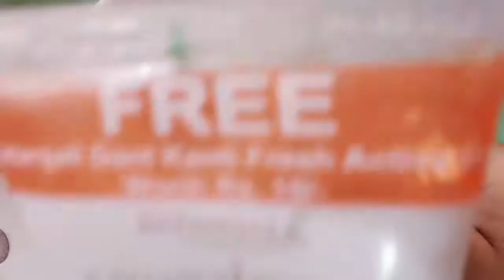Summer Coffee face mask for glowing Skin||Coffee facial at home in hindi||Nishu Beauty Hacks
Hello everyone,
    kaise ho aaplog..??
Maine yaha coffee se bana face mask btaya h jo real me kafi badhiya work karta hai..
   aaplog ise ek baar try jarur karna

coffee powder
Alovera gel
Gram flour
Honey
Raw milk

    ye sare ingredients hmare skin ke liye kafi achha hota hai☺️ Aplogo ko bahot achha result milne wala h guys..

  coffee se nikhar paye

 coffe face pack for summer